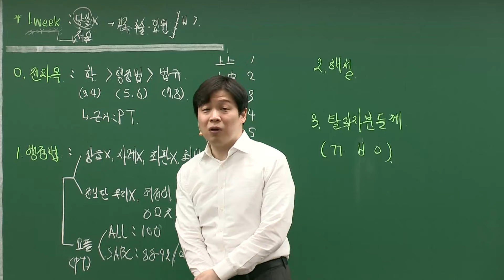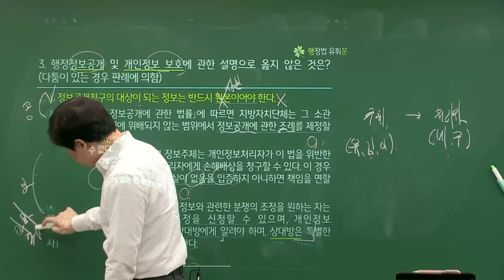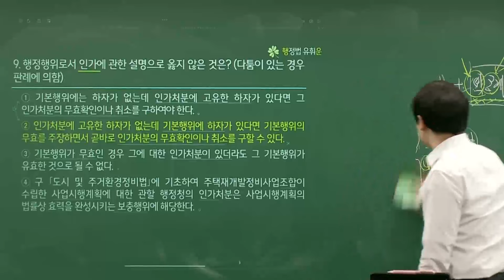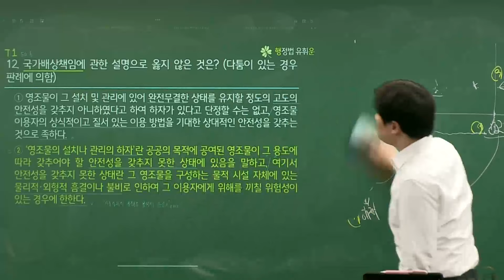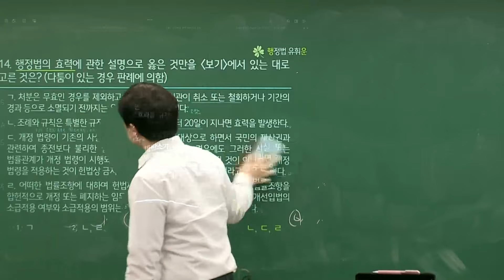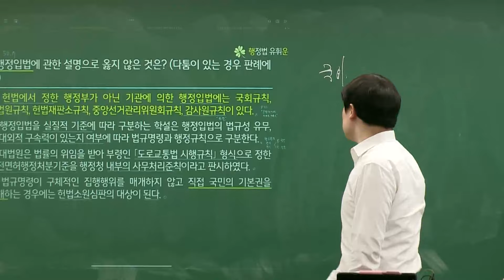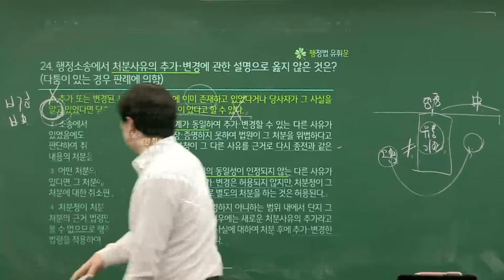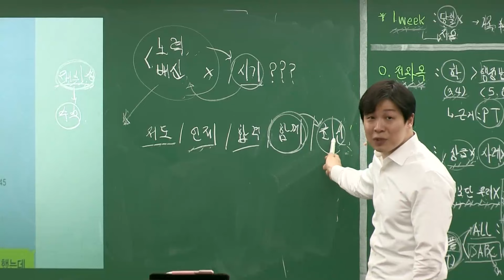2024 소방공무원 행정법 유휘운선생님 해설강의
2024년 소방공무원 행정법 유휘운 선생님 해설강의입니다.

"무난한 출제에 평이한 시험이었다. (난이도 중하)"

자세한 내용은 해설강의를 통해 확인해주세요!

2024 소방직 행정법 문제지 및 해설지는 하단 카페링크에서 확인하실 수 있습니다.

00:00:00 해설강의 시작
00:01:08 2024 과목별 난도비교
00:04:30 2024 행정법 난도 및 출제특이점 분석
00:07:43 1번문제 해설
00:12:01 2번문제 해설
00:14:40 3번문제 해설(Worst 아마추어 출제)
00:20:39 4번문제 해설
00:22:21 5번문제 해설
00:25:12 6번문제 해설
00:27:19 7번문제 해설
00:30:41 8번문제 해설
00:34:36 9번문제 해설
00:37:00 10번문제 해설
00:40:33 11번문제 해설
00:46:52 12번문제 해설(오답률TOP1)
00:56:40 13번문제 해설
01:00:05 14번문제 해설
01:02:34 15번문제 해설
01:04:13 16번문제 해설
01:07:26 17번문제 해설
01:11:22 18번문제 해설
01:13:53 19번문제 해설
01:15:47 20번문제 해설(오답률TOP2)
01:23:17 21번문제 해설(오답률TOP3)
01:26:33 22번문제 해설
01:28:59 23번문제 해설
01:30:30 24번문제 해설
01:36:54 25번문제 해설
01:38:10 탈락하신 분들이 꼭 보셨으면 하는 것